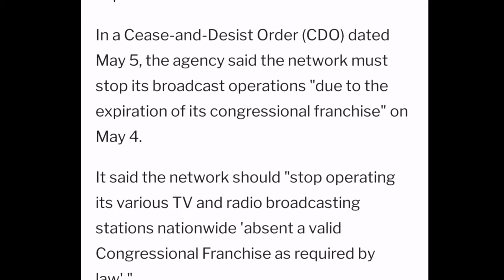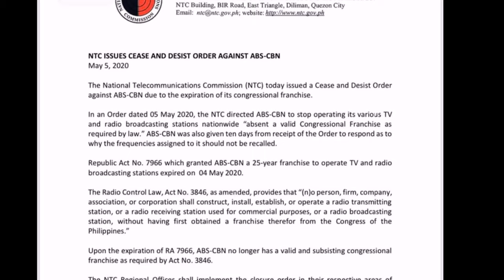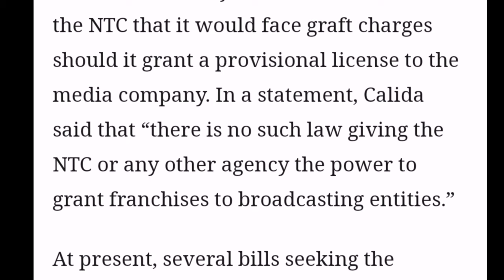BREAKING NEWS: WHY ABS CBN TV STATION SIGNING OFF TODAY?